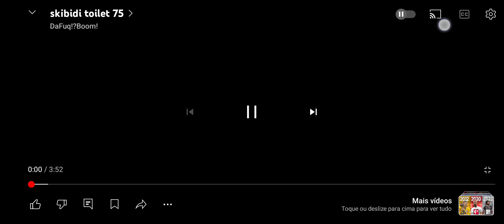skibidi toilet 75 dublado